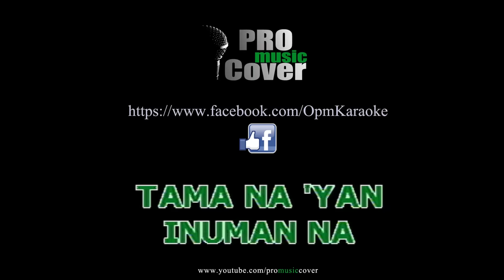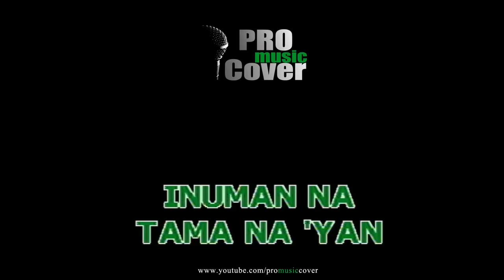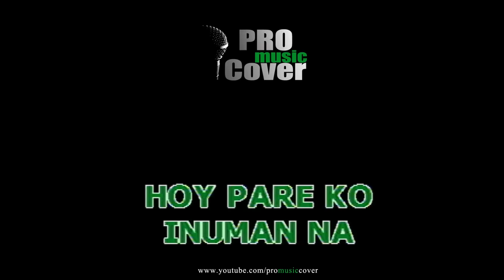Inuman na - Parokya Ni Edgar (KARAOKE)